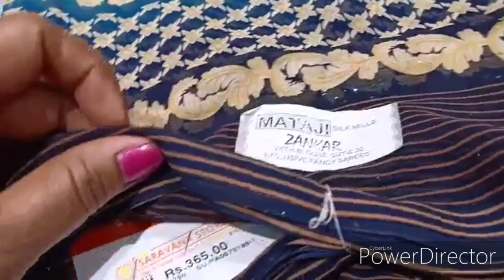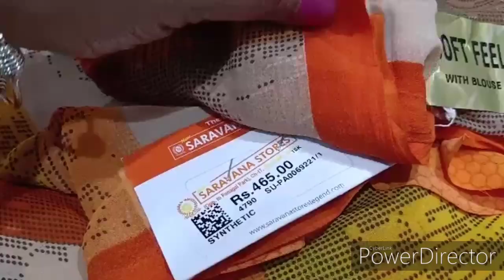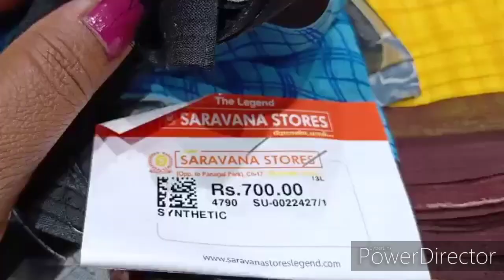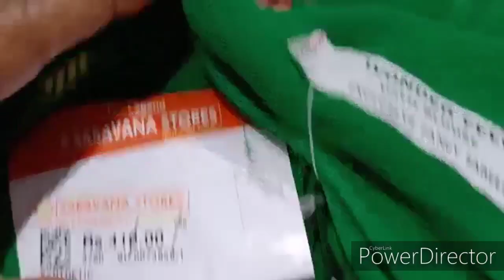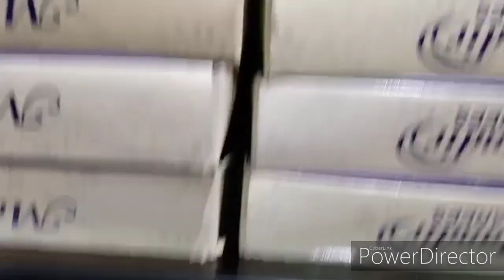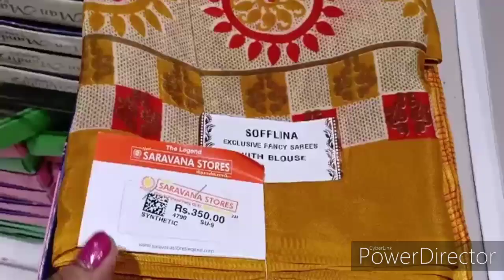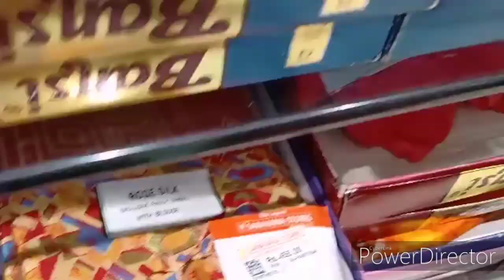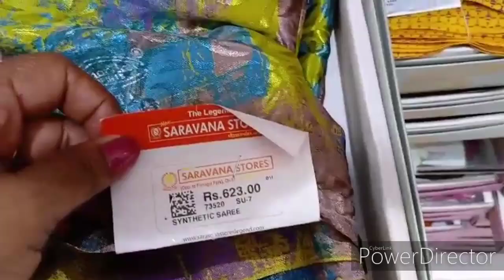Daily wear Sarees from 150 to/poonam chiffon,synthetic Sarees/Tnagar Saravana stores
Tnagar Saravana stores daily wear Sarees